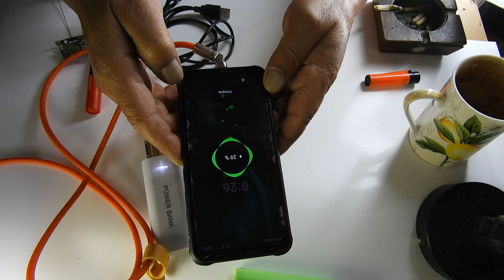LA PEOR POWER BANK y modificación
POWERBANK barata que no sirve pero si podemos reutilizar la caja para hacer una nueva.